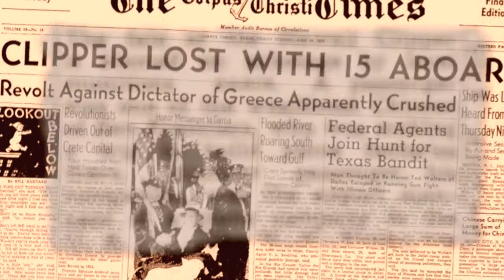Hawaii Clipper Promo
A very short promotion video built for National Geographic